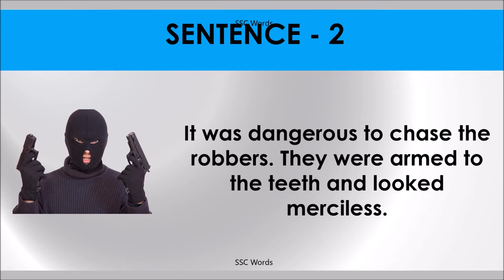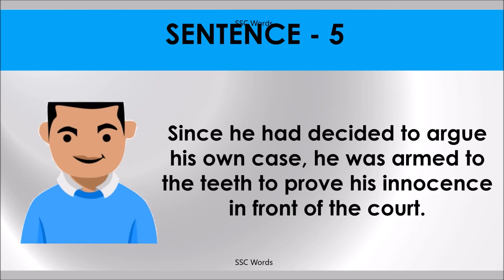ARMED TO THE TEETH Idiom 1615 # Meaning and five sentences # SSC Words